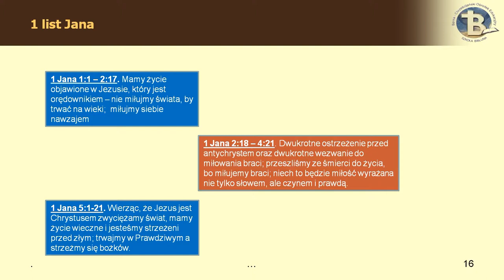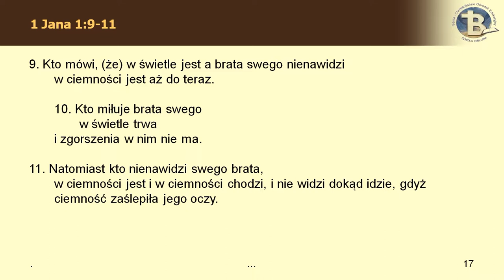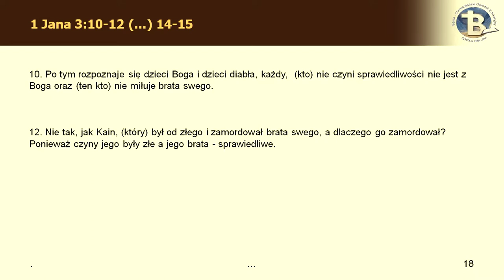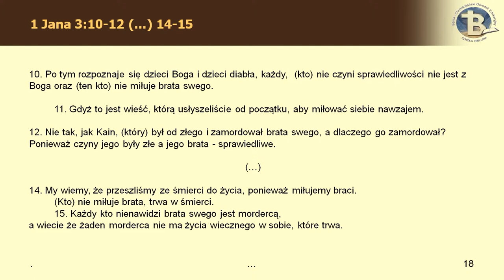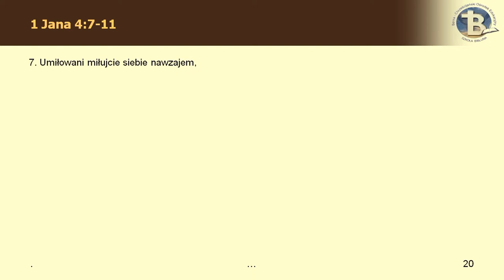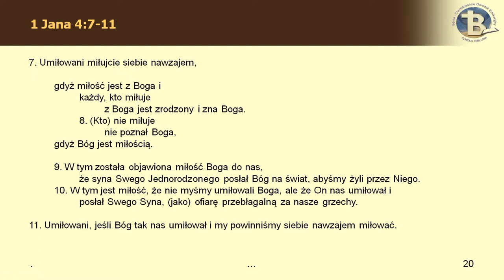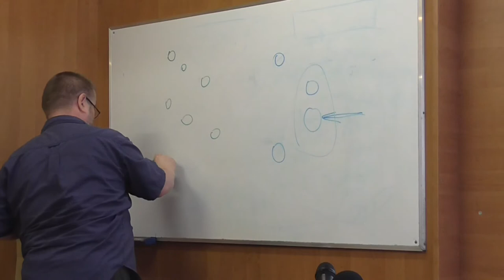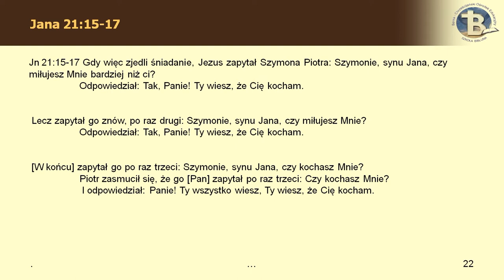Tożsamość ucznia Jezusa cz. 12